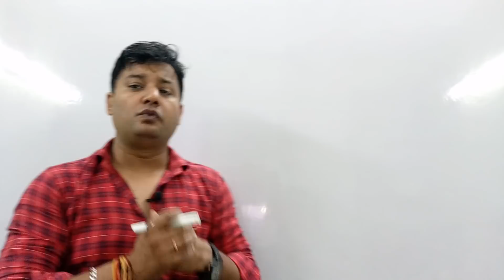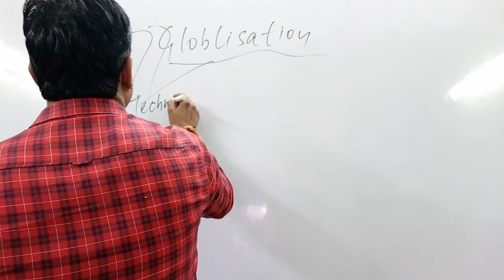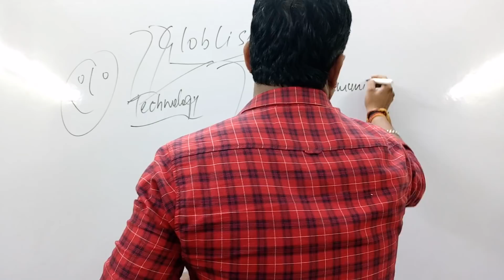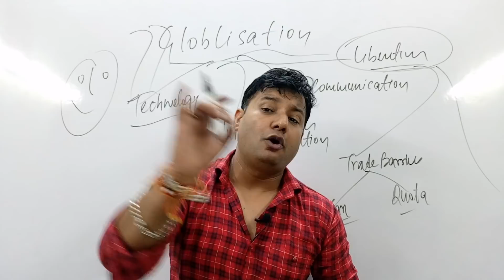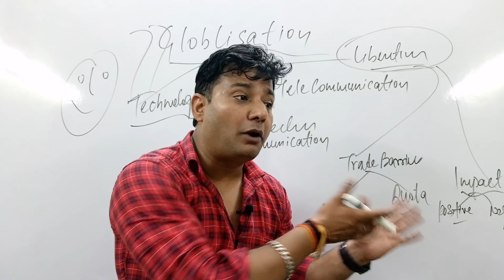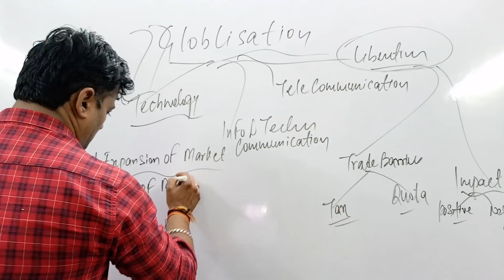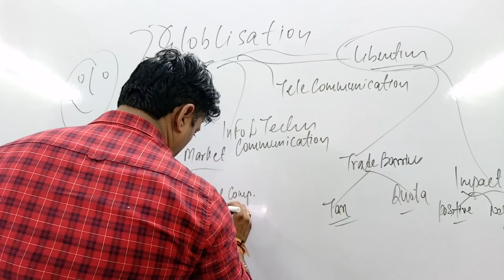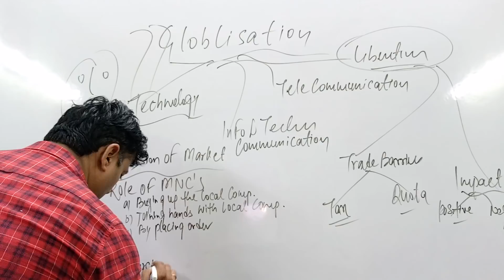GLOBLISATION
Globalisation for class 10
Easy explanation of globalisation
Factors affecting globalisation
MNC
ROLE OF MNC
OUTSOURCING